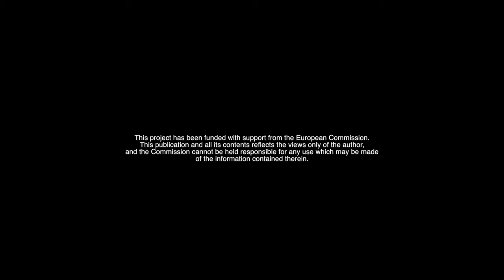FAIDRA PROJECT-EUROPE CREATIVE PROJECT-TIZER BW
BY MARK GOLDSWORTHY